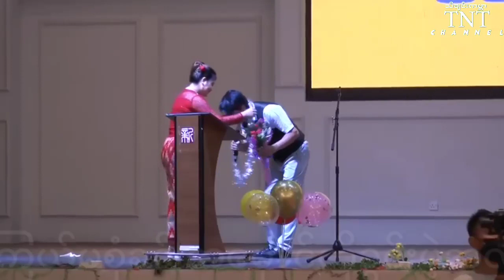မိုးခါးရေ - ဝင်းနိုင်စိုး _ တေးရေး-ကိုပေါက် _ Lyric Video